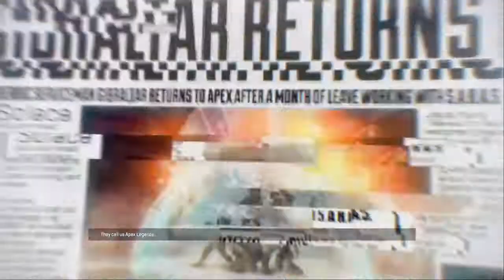Apex Legends w\Gari first time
Apex Legends™